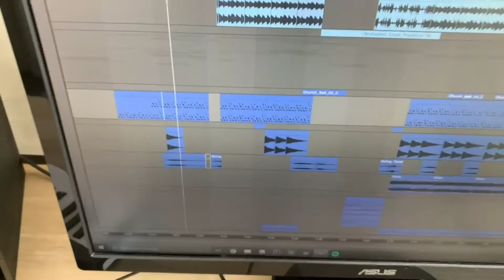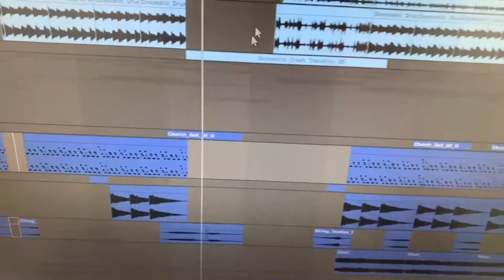The Rogue Menace | Behind the Scenes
Choreographers: Shahab Peer (@replicant1082)and David Mortimore (@mortimore_motion)
VFX Artist: Sandor Mulvihill (@S40gamesretro)